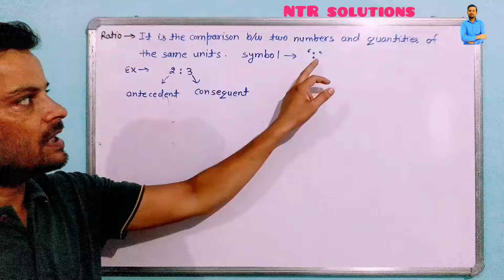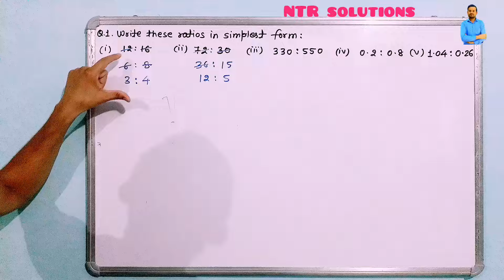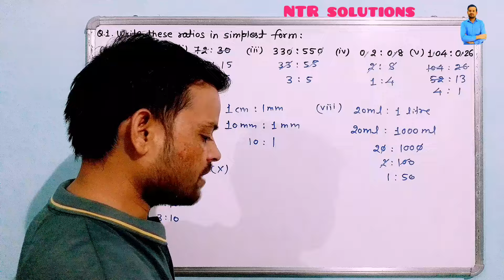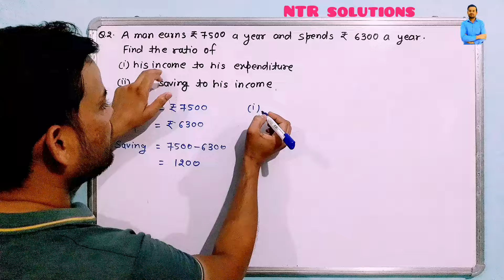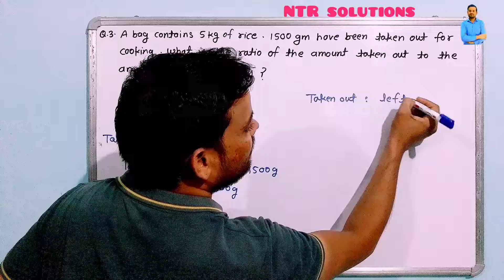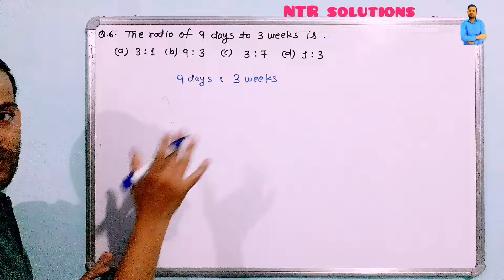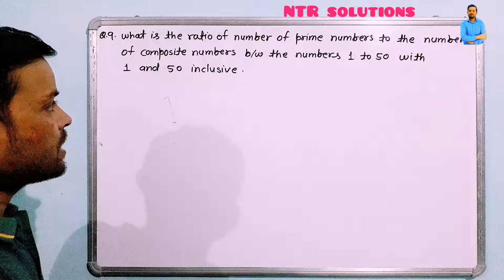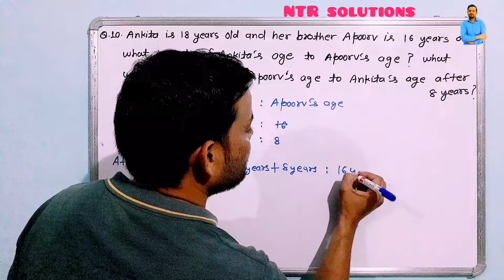exercise - 9A class 6 | ratio and proportion | Composite maths